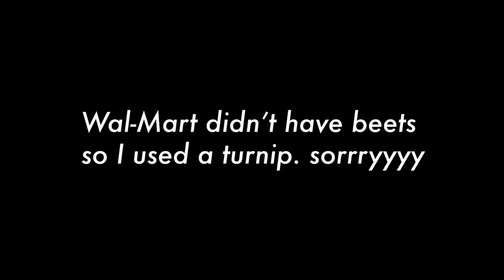Cement City - Transition Lenses (Official Music Video)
just do you.
(shot and edited by LazyAceDia)